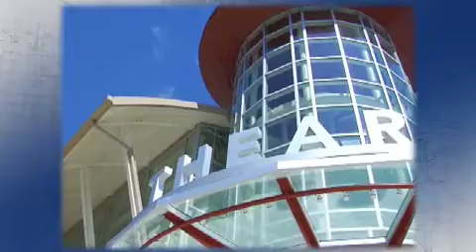Collaborative Research Transforms Kids Health | Children's National Medical Center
Mark Batshaw, MD, Chief Academic Officer, explains the collaborative approach among research and clinical care teams at Children's National Medical Center.